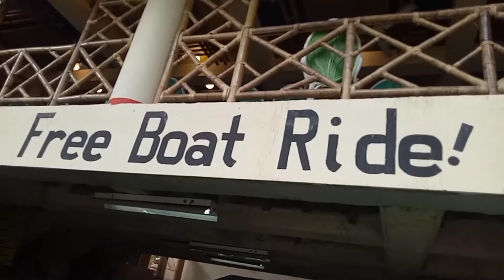SON AND DAUGTHER REVEAL